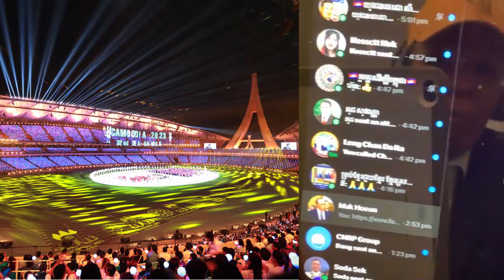TA MAK HEOUN REALLY APPRECIATES THE SEA GAMES 32 ND 2023 | THE CANDLE LIGHT PARTY